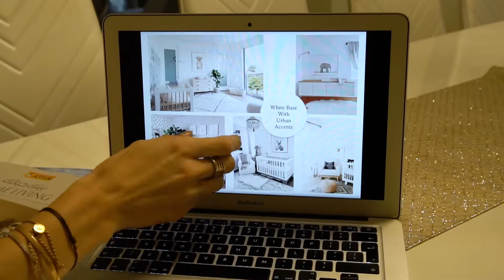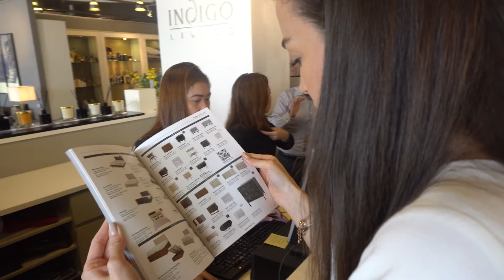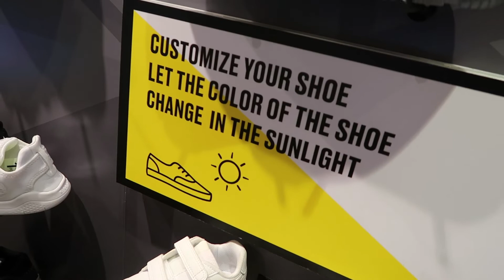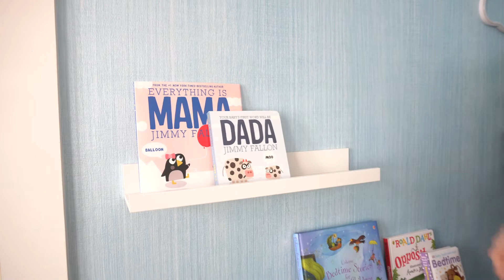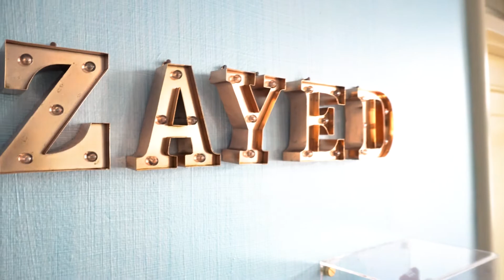DJ BLISS NURSERY TAKEOVER / BOY OR GIRL??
I've been waiting to TakeOver a room in this guys house for a while... The one and only, one of my best friends, Marwan DJ Bliss and not just any room but the nursery for... just wait for the gender reveal!

Watch as we transform a carpeted golden green room into a modern sanctuary.

Shop this room below...

:::SHOP THIS VIDEO:::

PAINT - JOTUN
The Linen Effect Paint in Blue

FURNITURE